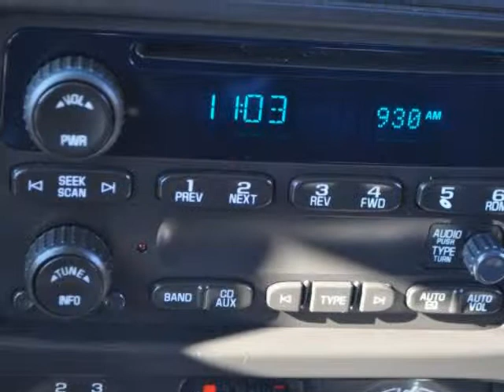2009 Chevrolet TrailBlazer 4WD 4dr LT w/1LT HEATED SEATS POWER LOCKS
2009 Chevrolet TrailBlazer 4WD 4 Door LT w/1LT